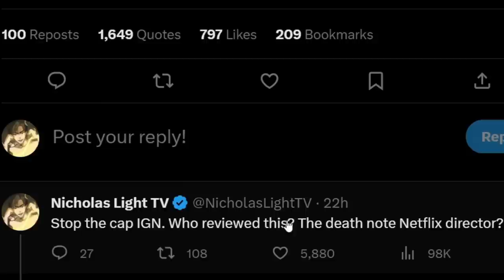SHANKS !?!? One Piece Live Action (EPISODE 2 REACTION)